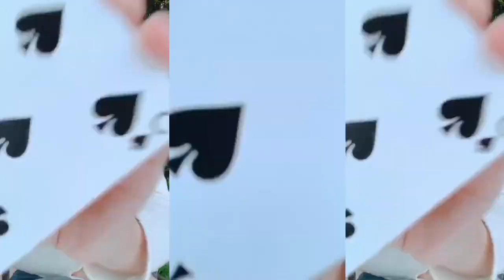【奇跡が起きた】女性マジシャンシエルのCardistry。Back Palm Card Shot！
今夜もフラリッシュ深夜練！